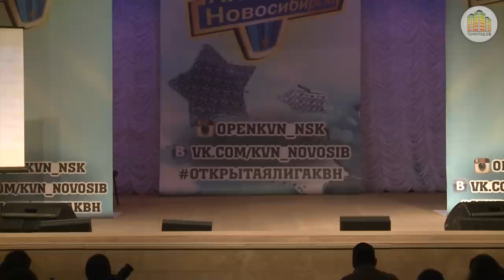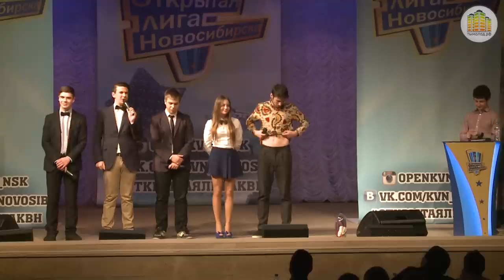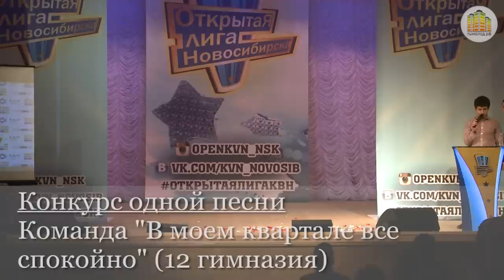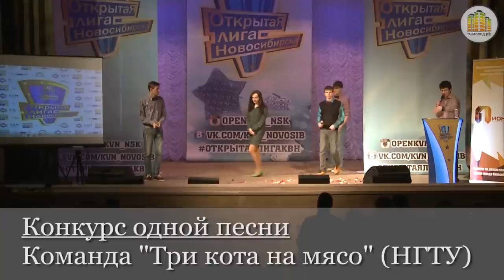1/8 финала Открытой лиги КВН: 1-ая игра